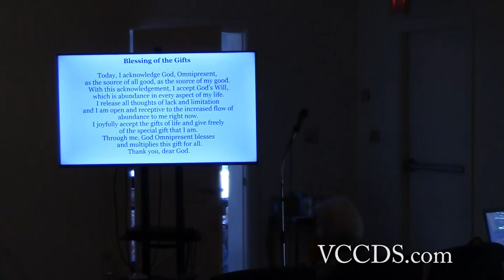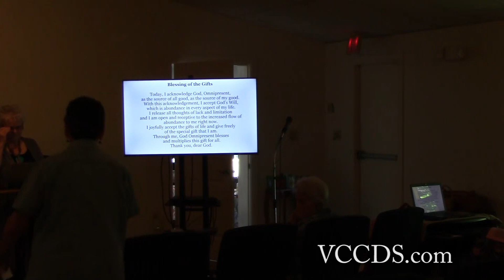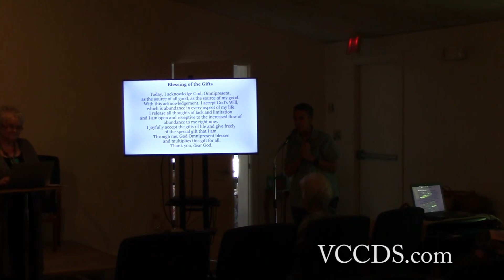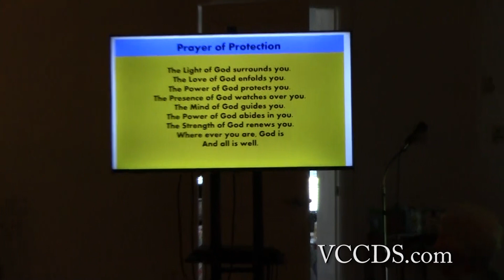052222 – Nancy Stokes ~ Valley Community Church, Divine Science ~ Roanoke, VA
Sermon Title: Do You Trust God?

Please visit our Valley Community Church Divine Science website for information on upcoming events, classes, and workshops